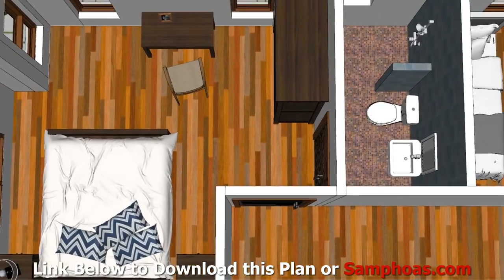Interior Home Plan 7x10 Meter 4 Bedrooms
تم نشره في

Home Plan 7x10 Meter description:
The House has
Cars Parking and garden
Ground Level:
-Living room
-Dining room
-Kitchen and Bar
-1 Restroom
-One Bedroom

Second Level:
-Master Bedrooms with bathroom
-2 bedrooms
-One Bathroom
-Balcony

Pdf Layout and elevation ...

JPg Elevation and plan ...

More Plans Download On Youtube: Sam Phoas Channel